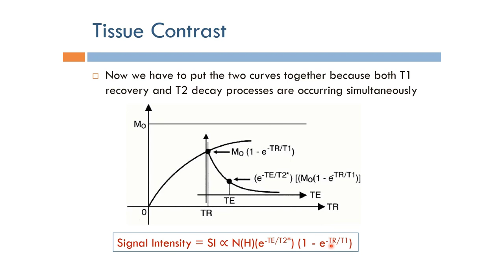Short Topics in Magnetic Resonance Imaging: Tissue Contrast (Arabic Narration)